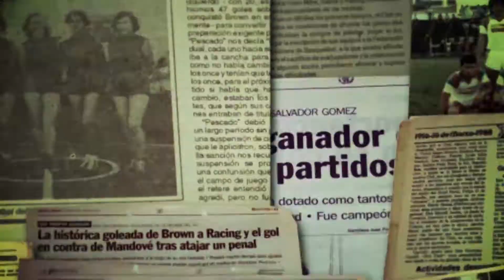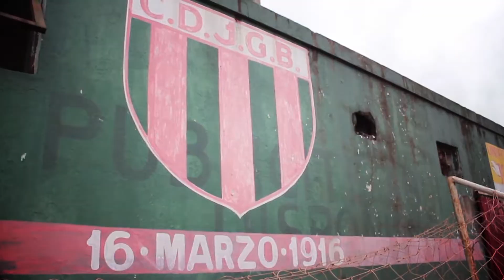100 AÑOS del Club Jorge Gibson Brown